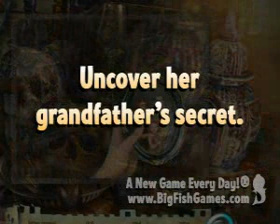Youda Mystery The Stanwick Legacy Game Download for PC Big Fish Games